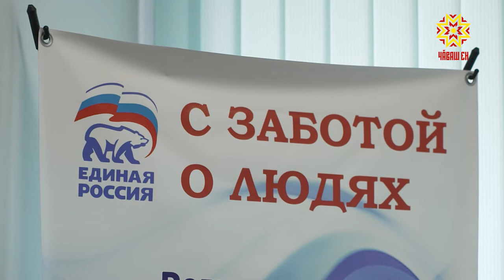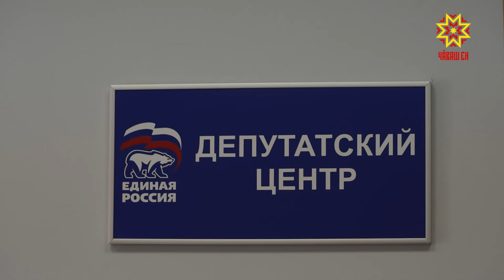Началась регистрация кандидатов на предварительное голосование «Единой России»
Началась регистрация кандидатов на предварительное голосование «Единой России». Праймериз позволит выбрать тех, кого партия выдвинет  на осенних выборах в Государственную Думу и Государственный Совет Чувашии.